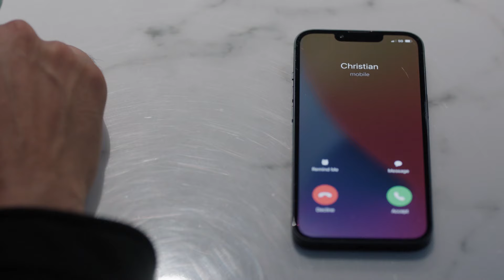Sir Goes Viral | Found | NBC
Sir (Mark-Paul Gosselaar) posts a viral video online defending Gabi (Shanola Hampton).

Watch Found Thursdays at 10/9c on NBC and streaming next day on Peacock.

ABOUT FOUND:
In a riveting new drama, brilliant recovery specialist Gabi Mosely and her team are dedicated to finding America’s missing and forgotten people. They’ll stop at nothing to solve these cases because for them, it’s personal – every member of the team has firsthand experience with a mysterious disappearance. But Gabi has a chilling secret of her own that could unravel everything… she’s got her childhood kidnapper locked up in the basement, helping her crack every case.